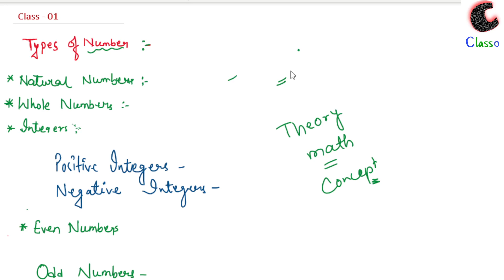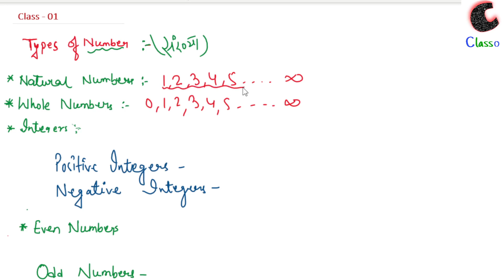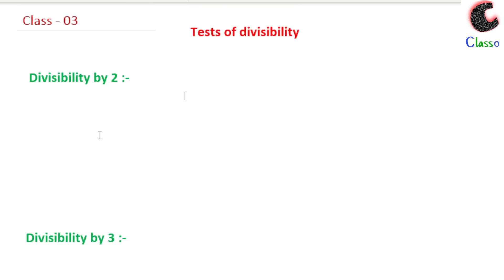Number System || Types Of Number || Class-01 || Classo || Basic maths for SSC RAILWAYS BANK NPTC RRB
Hi Students,
                      In this video you will learn about Numbers like types of numbers prime number composite numbers integers positive integers and so on.

          Team "Classo"